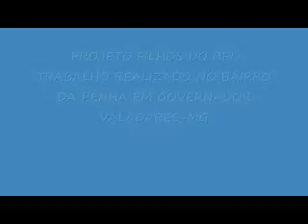PROJETO FILHOS DO REI.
NO BAIRR DA PENHA EM GOVERNADOR VALADARES.